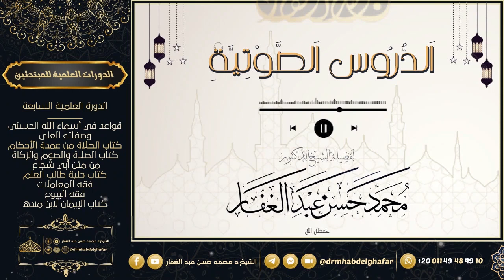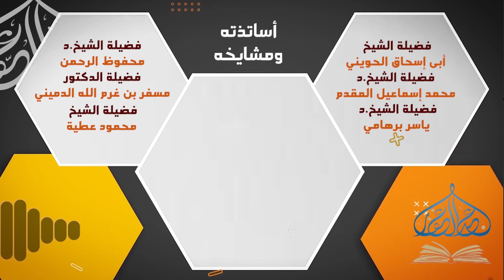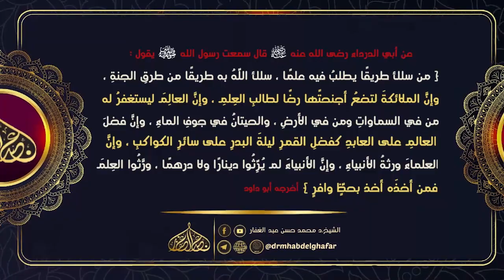ذم الكلام 11 2 2024